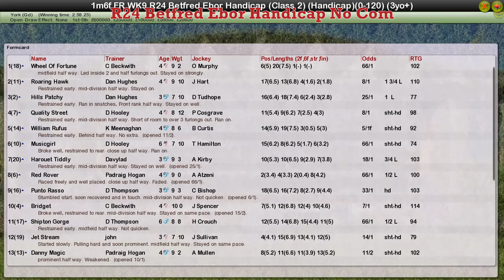FR WK9 R24 Betfred Ebor Handicap